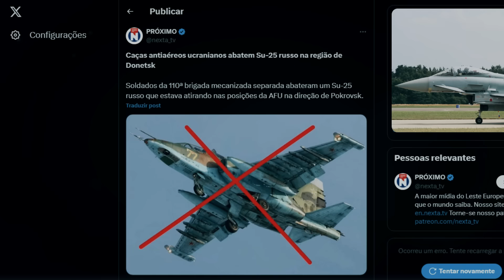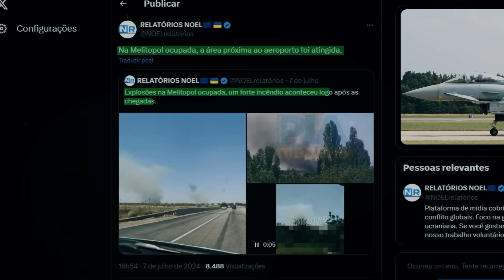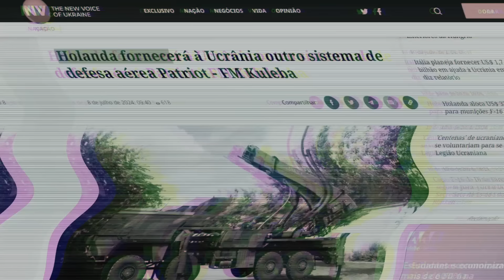Ataque Massivo Causa Enorme Explosão e Destroi Base Russa, Navio Iraniano Acaba de Afundar